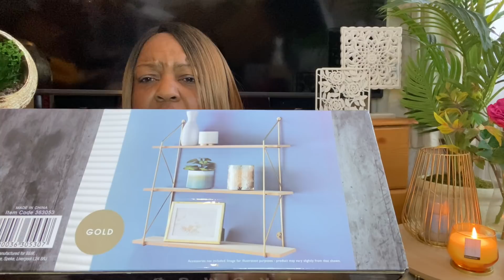HUGE AFFORDABLE HOMEWARE HAUL | B&M, PRIMARK, IKEA, AMAZON, ASDA & PRIZE GIVEAWAYS!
HUGE AFFORDABLE HOMEWARE HAUL | B&M, PRIMARK, IKEA, AMAZON, ASDA & MORE!

In today's video, I am bringing you a massive collective haul, from several of our favourite stores! If you are looking to get new home decor, your girl's got you covered! I have kitchenware, cleaning products and home accessories that you did not know you needed!

0:00 Intro
1:53 B&M
9:00 Primark
10:28 Amazon
21:19 Asda George
26:18 Aldi
28:37 Ikea

Oil & Grease Strainer Set
Collapsible Funnels
16 Pack 4 Ounce Empty Plastic Juice Bottles
Rotary Round Drum Grater